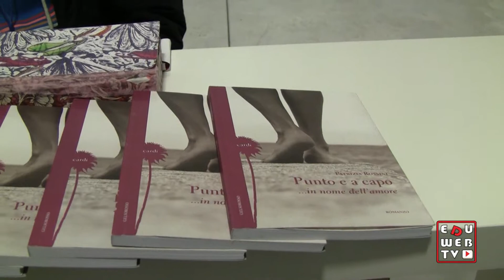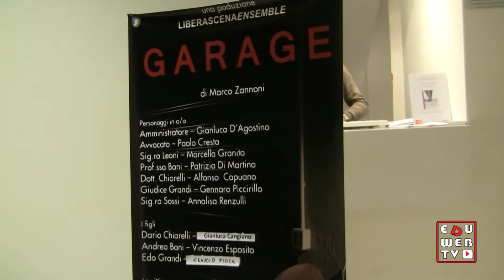Punto e a capo contro la violenza sulle donne